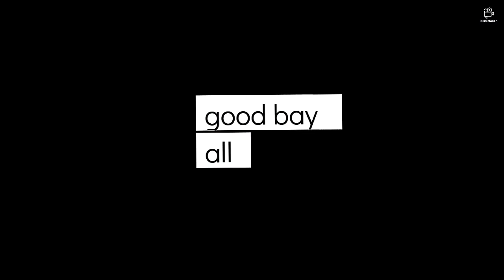last Pirate #4 | الدخول إلي العصر الحديدي 🔧